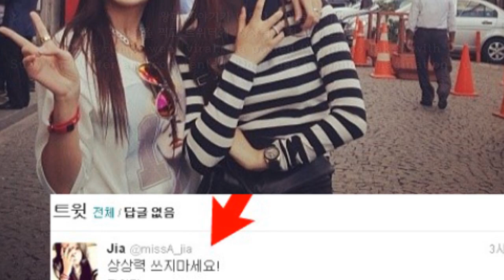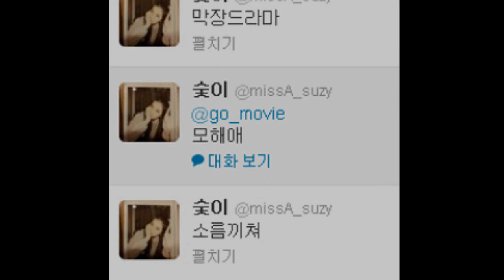KPOP IDOL- Suzy Outcast Controversy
Recently Miss-A got disbanded. Let's take a look at why
jikook